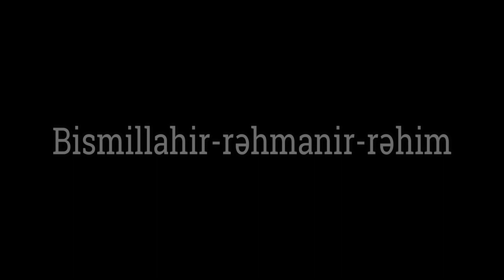Əsəb haqqında Çox gözəl tövsiyələr - Hacı Şahin - 2-ci hissə